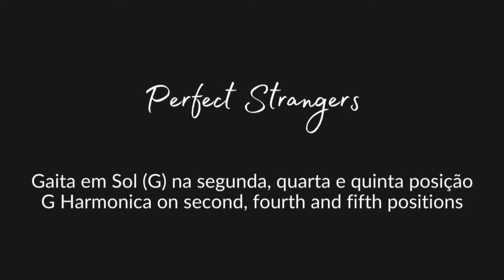🎶 Perfect Strangers - Deep Purple (Harmonica Tab - Tablatura de Gaita)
Perfect Strangers - Deep Purple (na Gaita com Tablatura)
Gaita em Sol (G) na segunda, quarta e quinta posição.

Perfect Strangers - Deep Purple (on the Harmonica with Tab)
G Harmonica on second, fourth and fifth positions.